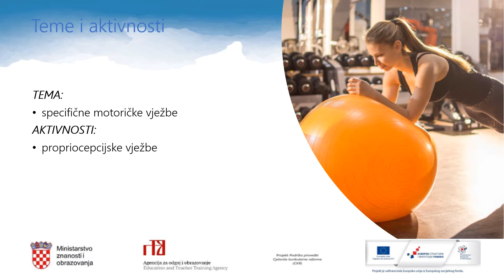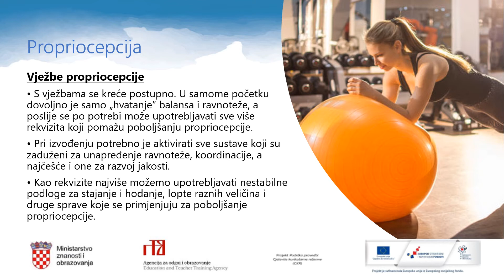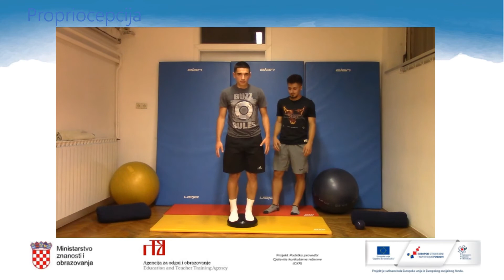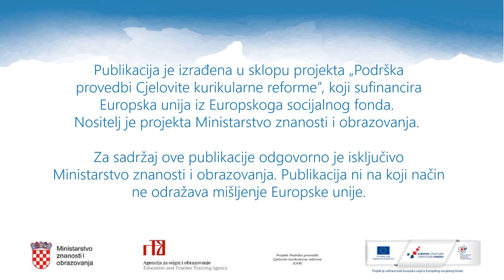Tjelesna i zdravstvena kultura 4. razred SŠ - Propriocepcijske vježbe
Autor: Ivana  Marić